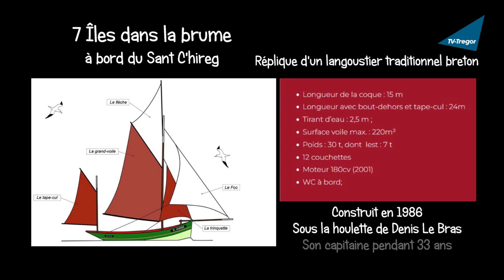Sept Îles dans la brume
Quoi de plus merveilleux que de partir à la découverte de la réserve des Sept Îles à bord d’un vieux gréement, dans une navigation à l’ancienne où il faut hisser à la force des bras la grand-voile, le foc, le flèche et la trinquette. TV-Trégor va vous embarquer aujourd’hui à bord du Sant C’hireg pour tenter de retrouver les Sept Îles perdues dans la brume au large de Perros-Guirec.

Le Sant C’hireg est la réplique d’un ancien langoustier traditionnel breton du début du XXe siecle. Il a été mis en chantier par Denis le Bras, son capitaine pendant 33 ans, et mis à l’eau en 1986. Depuis lors, il sillonne la côte de Granit Rose avec, à son bord, des passagers sous le charme mais qui doivent donner de leur personne pour assurer la manœuvre. Tout cela sous le commandement bienveillant de Laurence et d’Erwan qui ont repris le flambeau à la suite de Denis Le Bras.

Sans vouloir « divulgacher » le film, nous avons finalement retrouvé les Sept Îles derrière une épaisse couche de brume et découvert le monde des oiseaux marins. les Fous de Bassan ont été très atteints en 2022 par l’épidémie de grippe aviaire et ça se voit : l’Île Rouzic est deux fois moins peuplée qu’à l’habitude.

Sans plus attendre, embarquons pour les Sept-Îles à bord du Sant C’hireg.

Durée 9’09 – Réalisation Jean-Dominique Gauthier – Production TV-Trégor – Juillet 2023

Retrouvez cette vidéo en haute définition sur la web-TV du Trégor